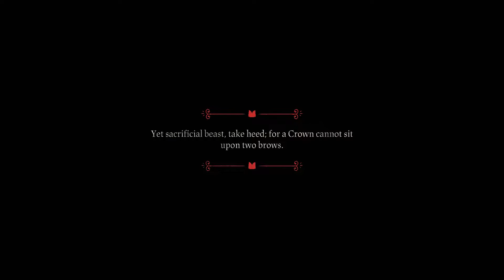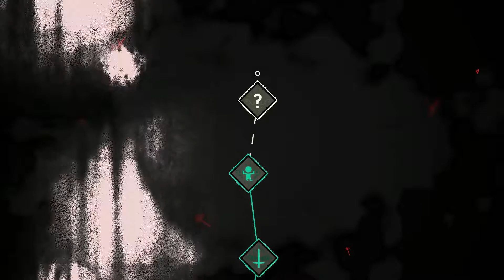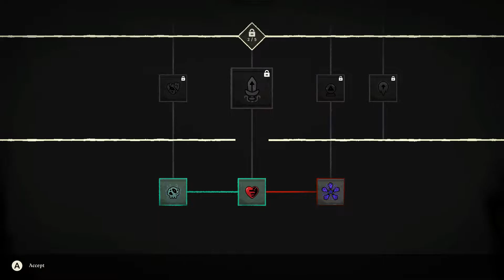Starting A Cult - Cult of the Lamb Part 1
Starting a cult sure was easier than I thought it would be!